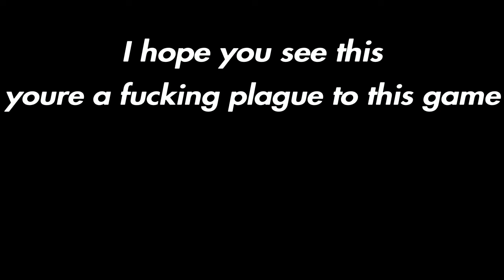Fuck this guy